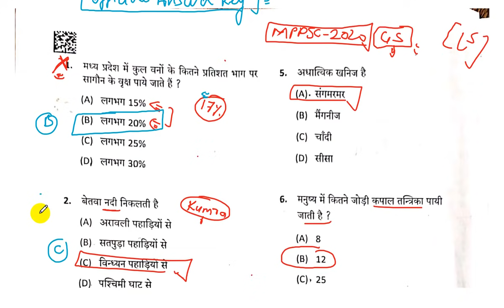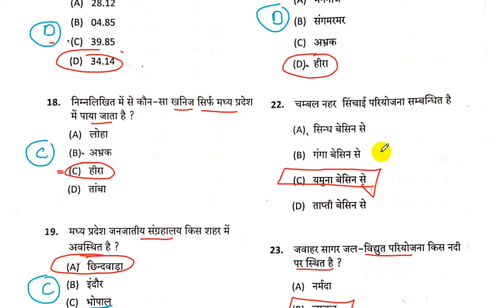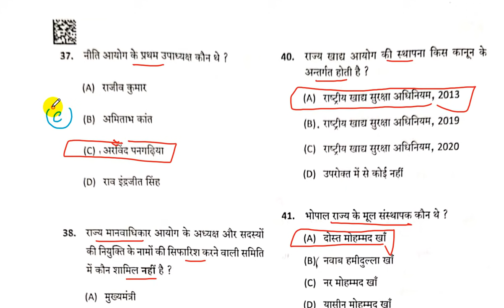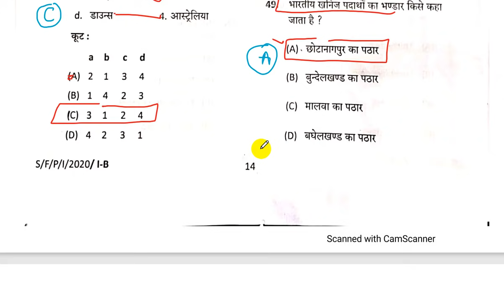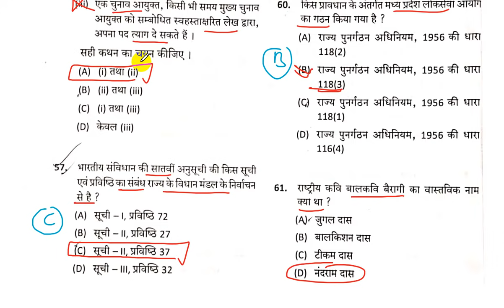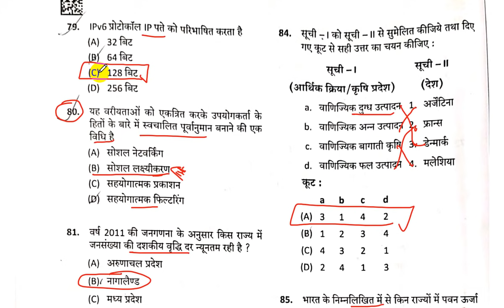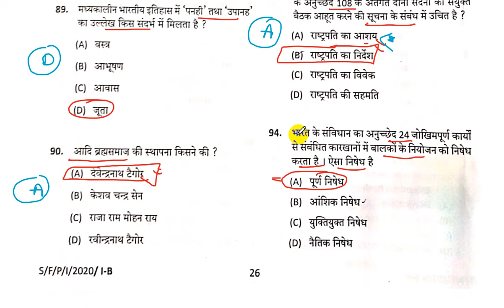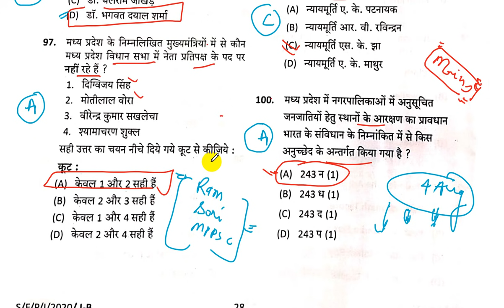MPPSC 2020 Official Answer Key Released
500 most important topics will be covered at here.